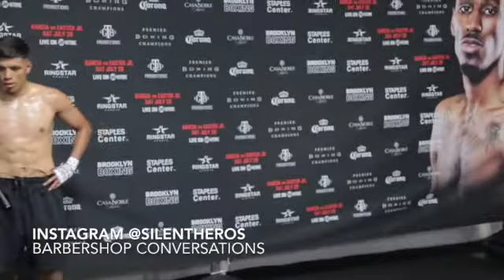Carlos Balderas Pick Joshua over Wilder!Why Haymon over Golden Boy